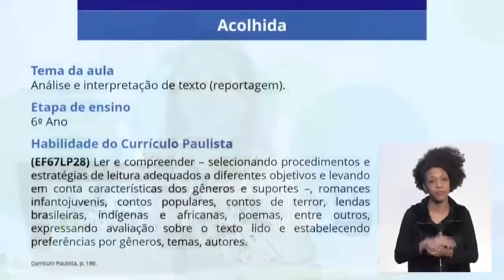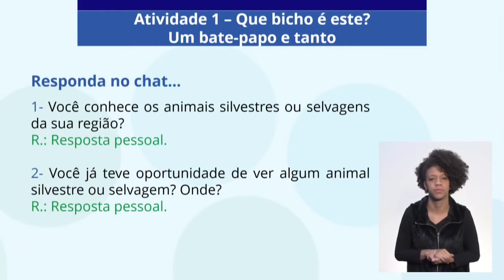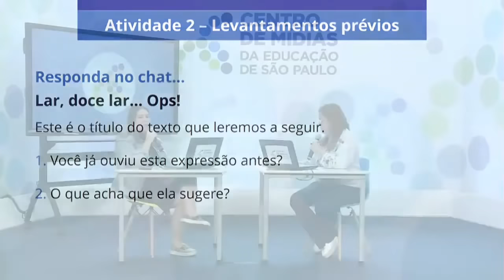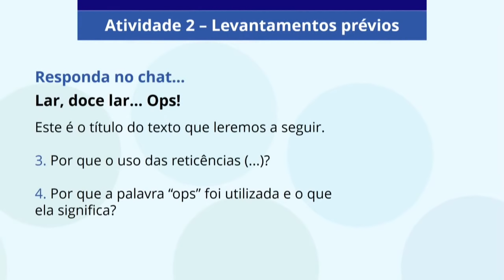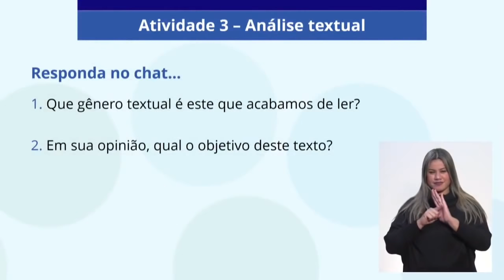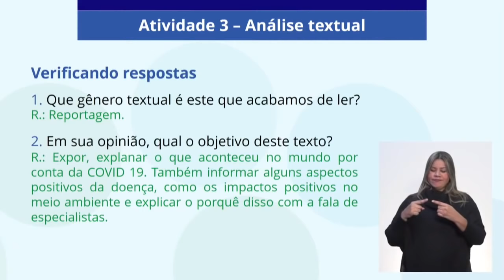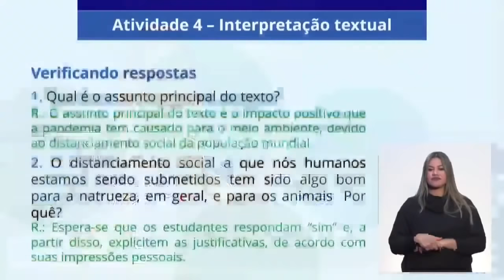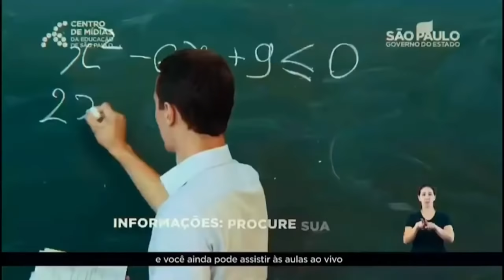14/08 - 6º ano EF - Língua Portuguesa - Essa aula é o bicho!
Danielly de Souza Duarte - Professora de Lingua Portuguesa
Andréa Paulon - Moderadora CMSP